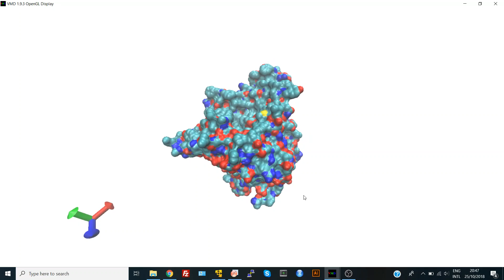An introduction to VMD crash course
An introduction to VMD crash course  that includes tutorials for VMD , a program used widely in bioinformatics and computational chemistry